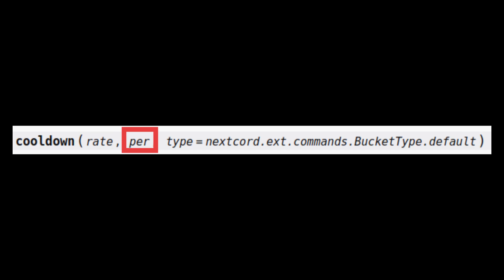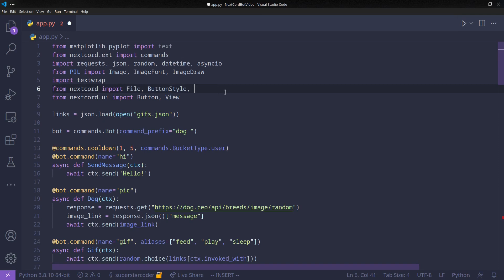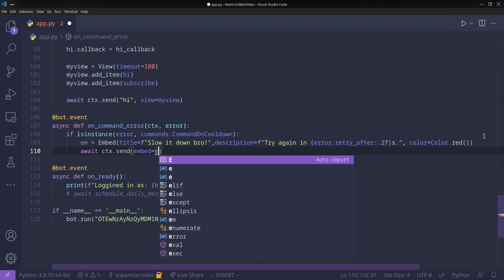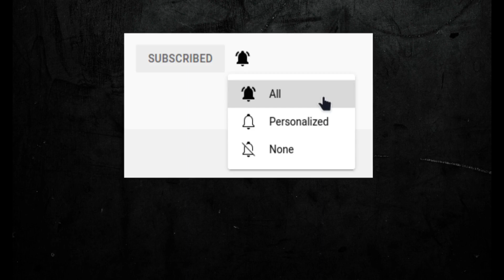Add Cooldowns to your Commands | Discord Bot Tutorial Python Nextcord | Part 7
Hello! In this video, we're going to be going over how to add cooldowns to your commands. This way, you can prevent users from spamming the command by setting a limit to how many times a user can use the command in a certain amount of time. Cooldowns are extremely useful if you release your bot to a lot of people, if you have some commands that take a lot of time to execute, if you have a command that calls an api, etc.